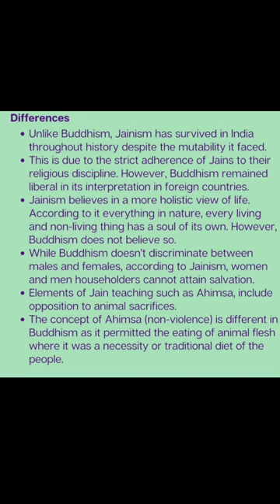Buddhism and Jainism differences and similarities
Buddhism and Jainism differences and similarities | Gautam budha| Mahavira

Your queries-

buddhism,
buddhism history,
buddhism vs hinduism,
buddhism and jainism upsc,
buddhism explained,
buddhism upsc,
buddhism in hindi,
buddhism and jainism by khan sir,
buddhism and hinduism,
buddhism and jainism ssc cgl,
buddhism and jainism in hindi,
buddhism ancient history,
a buddhist story on laziness,
a buddhist story on believe,
a buddhist story
jainism,
jainism and buddhism,
jainism and buddhism class 9 icse,
jainism history,
jainism upsc,
jainism philosophy,
jainism and buddhism for upsc,
jainism study iq,
jainism by khan sir,
jainism buddhism and ajivika philosophy in tamilnadu,
jainism philosophy of education,
jainism and buddhism history,
jainism and hinduism,
jainism and buddhism in hindi